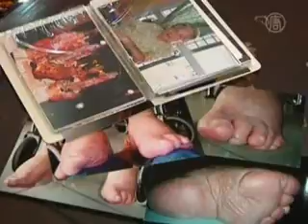Страшные муки вынесли китаянки ради красоты